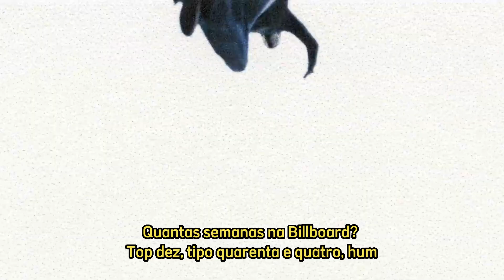The Kid LAROI - SORRY (Tradução/Legendado PT-BR)